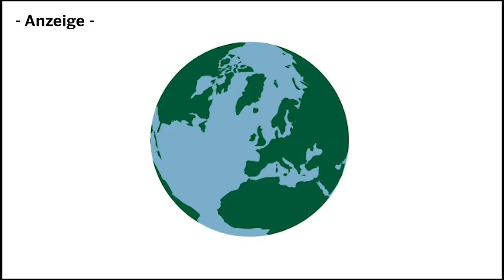"E-Mobilität anders rüberbringen": Renault-Chef Uwe Hochgeschurtz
Das kleine gallische Auto-Dorf Renault zeigt deutschen Automobil-Römern die Rücklichter. Alle Hersteller wollen zu Elektro-Marken werden – "wir haben das bereits vor fünf Jahren gemacht", sagt Renaults Deutschland-Statthalter Uwe Hochgeschurtz beim "Focus" Inner Circle. Für "Horizont" und turi2.tv nimmt Hochgeschurtz Platz im Renault Zoe und sagt: Den Ottomotor-Normalverbraucher spricht er am effektivsten über den Fahrkomfort an.

Der geräumige Kleinwagen Zoe fahre sich "sehr angenehm". Anstelle eines röhrenden Auspuffs erwartet den Fahrer eine fast lautlose Automatik. "Man muss heutzutage Elektromobilität anders rüberbringen", sagt Hochgeschurtz und versucht gängige Vorurteile zu widerlegen. Mit einer realen Reichweite von 300 Kilometern komme der Zoe gut bis zur nächsten von 18.000 Ladestationen. Der Preis sei, abzüglich E-Auto-Bonus, nah an einem konventionellen Auto.